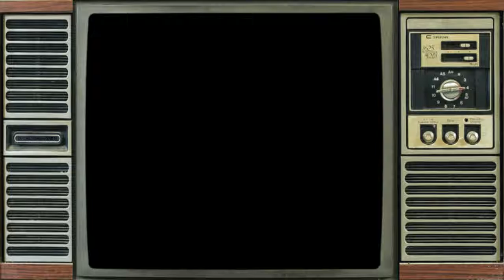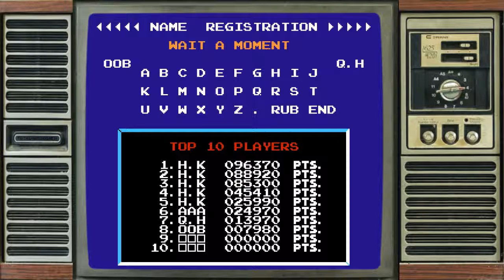Let's Play Everything: Clu Clu Land Duology